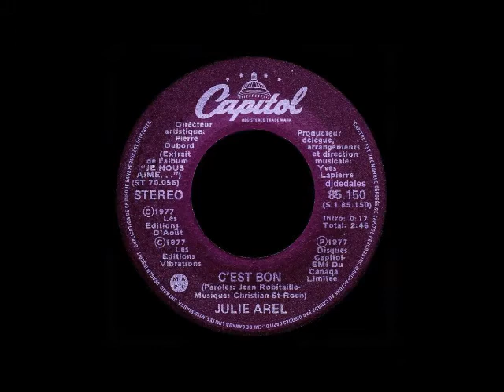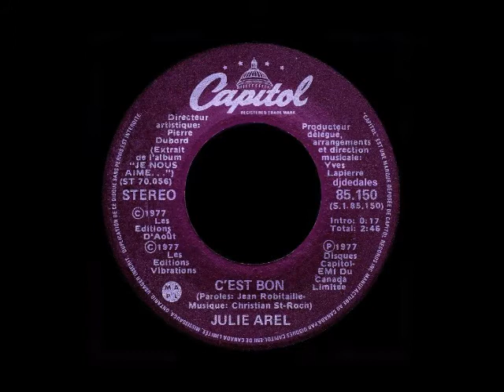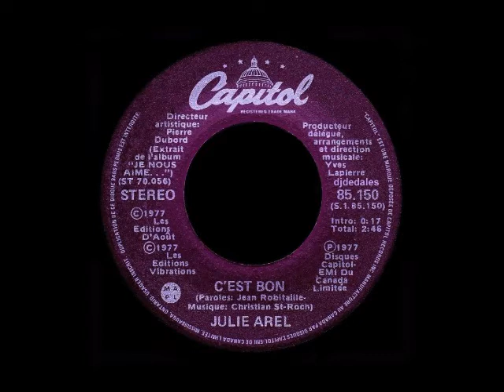Julie Arel - C'est bon - 1977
Capitol -  Paroles: Jean Robitaille. Musique: Christian St-Roch. Arrangements, orchestre et production: Yves Lapierre. Direction artistique: Pierre Dubord.